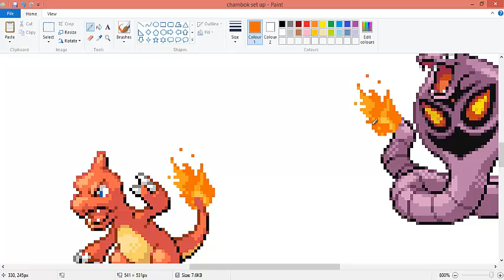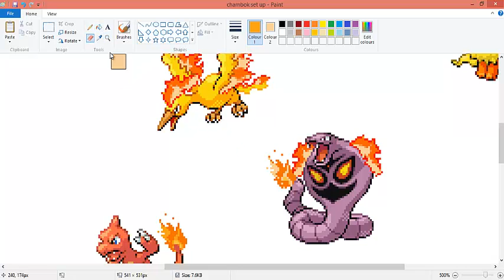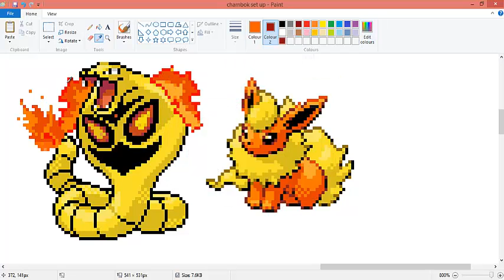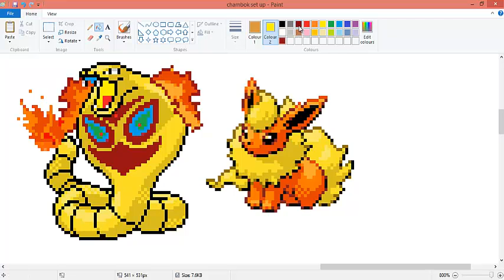pokemon sprite charbok